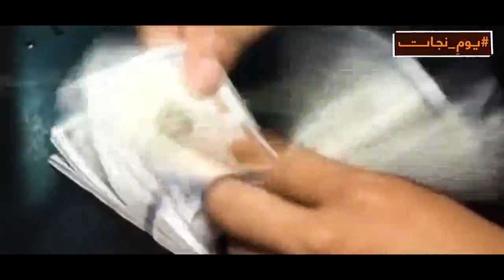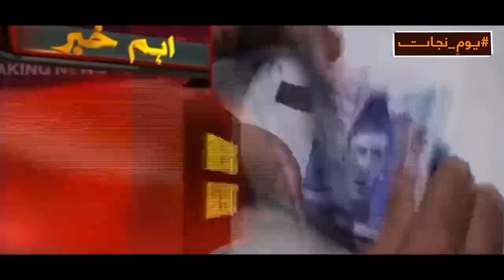کفر ٹوٹا خدا خدا کر کے‎یومِ_نجات | Digital Pakistan